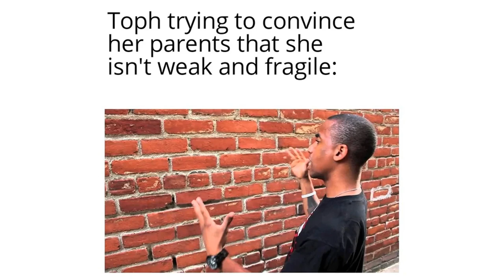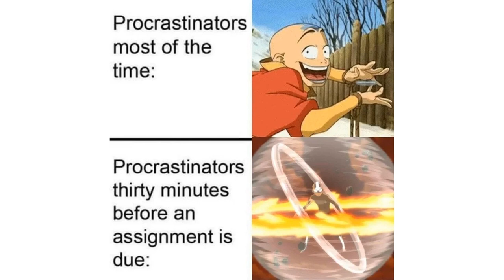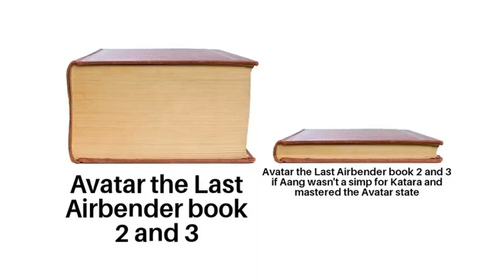Avatar Memes 26